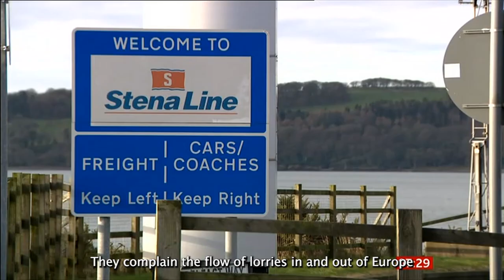Martin Reid on BBC Scotland: We're heading towards shortages and empty shelves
RHA policy director Martin Reid has spoken out on BBC Scotland about the impact which Brexit has had on the UK's ongoing HGV driver shortage, which is now reaching crisis levels.